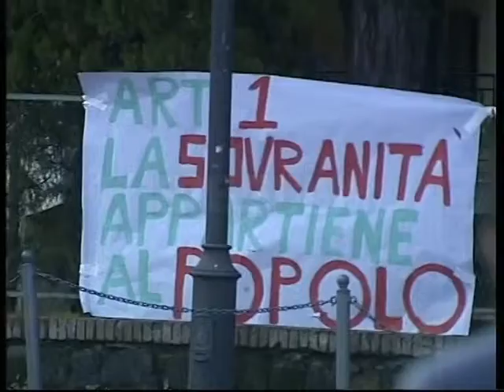TITOLI 15 DICEMBRE